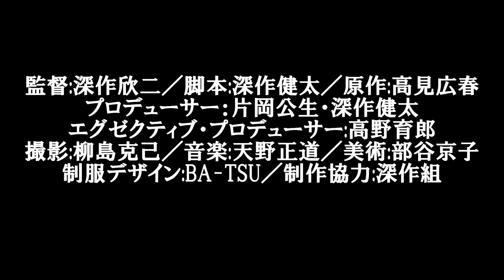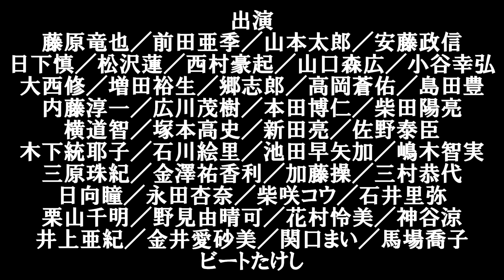天野正道「ヴェルディ『レクイエム』～プロローグ」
深作欣二監督十一回忌に。

「バトル・ロワイアル」（2000）BGM。

冒頭部はジュゼッペ・ヴェルディ作曲「レクイエム」より「怒りの日」です。